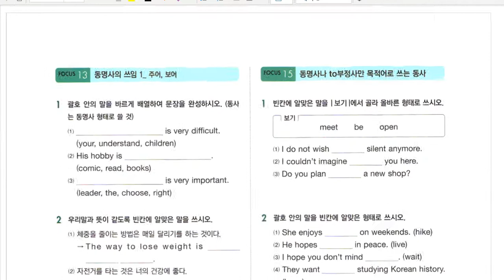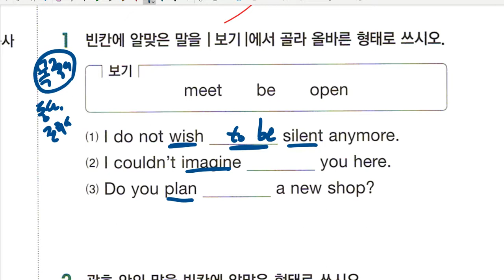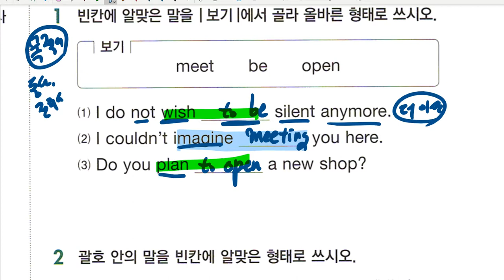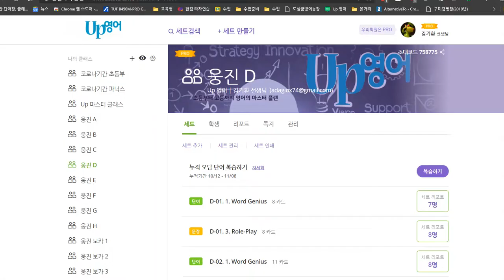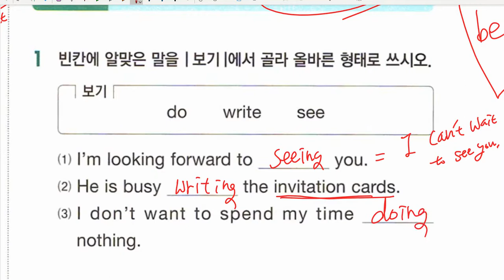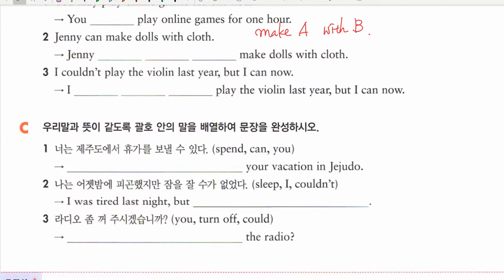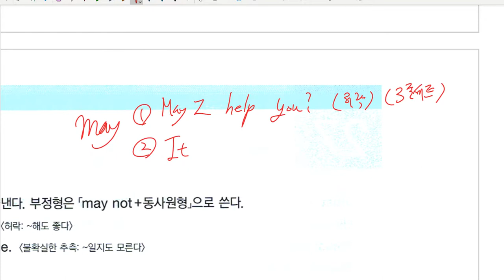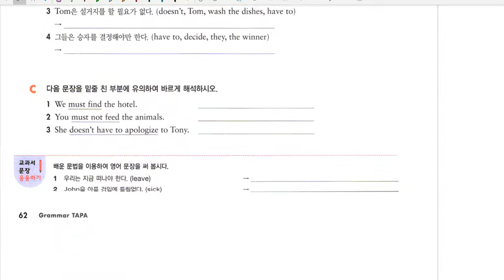중2 문법 동명사 문법 조동사 2020 11 09